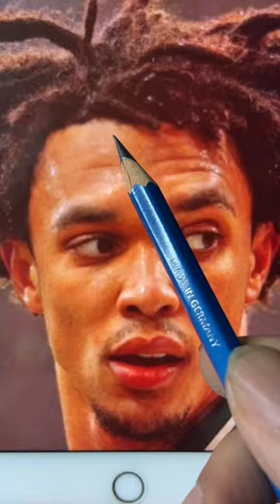draw trent alexander-arnold